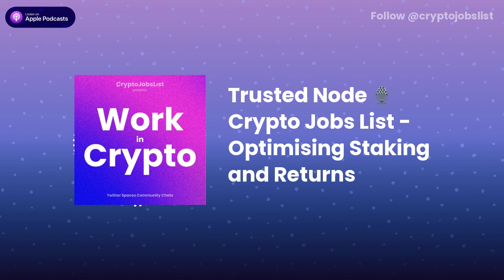Trusted Node - Optimising Staking and Returns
We recently had a conversation with Stefan Rust, the CEO and founder of Trusted Node. It is a decentralized staking platform that promises the best returns and perks to users. Since it is decentralized, users also get to participate in the governance and other benefits such as airdrops.

We asked Stefan why he built Trusted Node, and what it takes to run a DeFi company. Web3 has opened up finance in ways that were never possible before and Trusted Node is one such example. This is a recording of the Twitter Space.